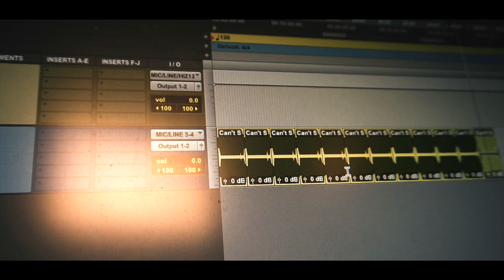Biia Monroe - "Can't Say It" | Shot